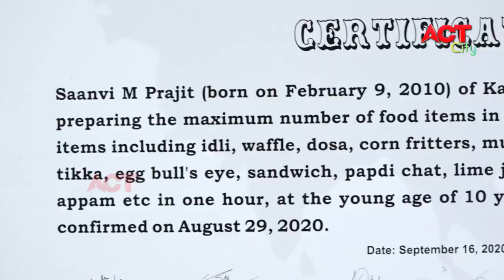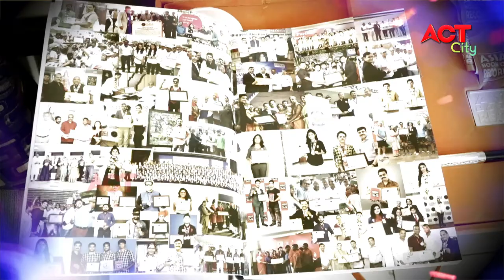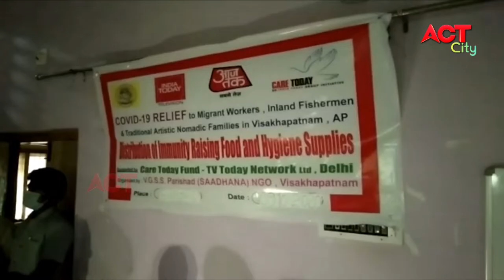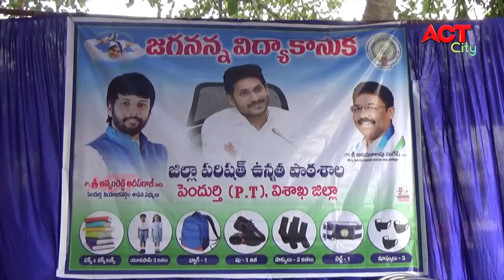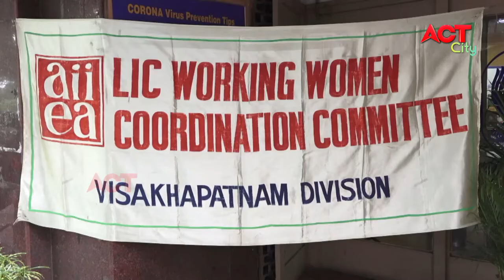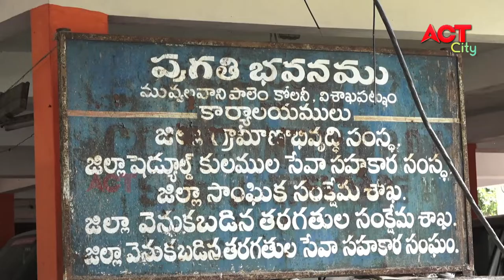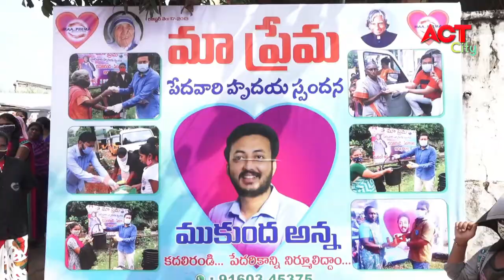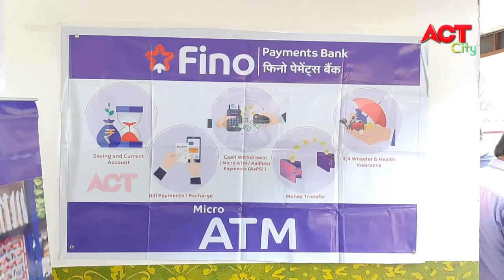EVENING ACT CITY VIZAG NEWS 09-10-2020